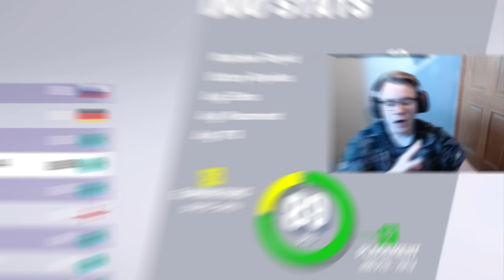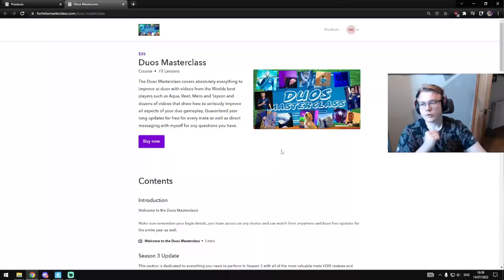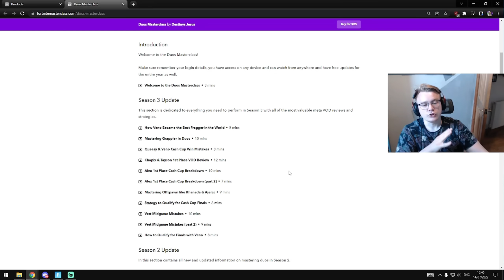3 Levels of FNCS (DJ vs Archie vs Veno)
3 Levels of FNCS (DJ vs Archie vs Veno)
In today's video I go through the 3 levels of players in fortnite fncs. Myself being the beginner level player, Archie is the semi-pro player and Veno is the pro player we look at.